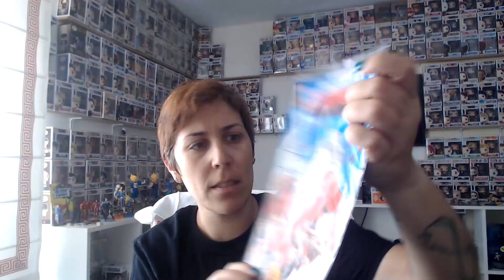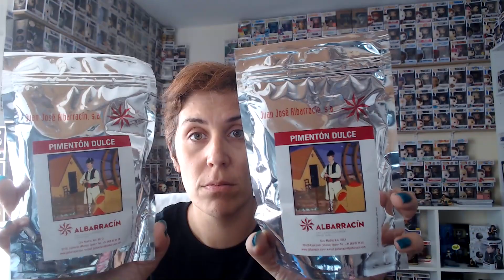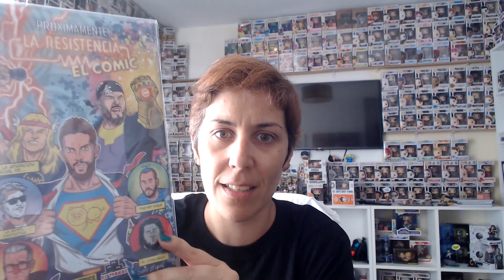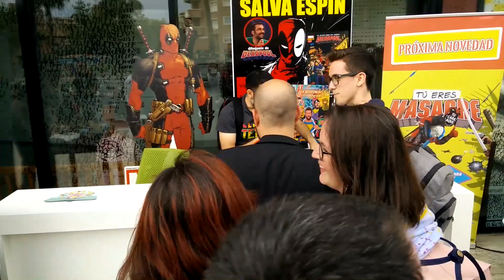LA RESISTENCIA - Salva Espín firma comic Murcia 24.05.2019 + SORPRESA final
Video especial en el que repasamos la firma de Salva Espín del comic exclusivo de La resistencia. En la biblioteca de Murcia 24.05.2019. No os perdáis la sorpresa final.